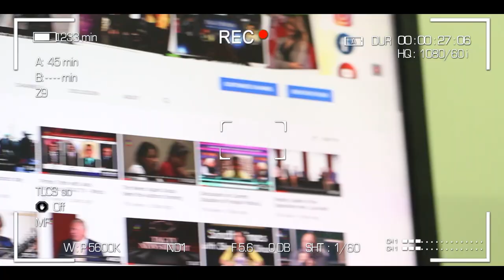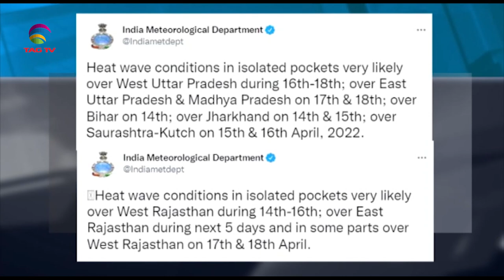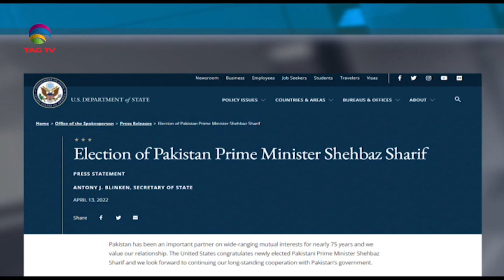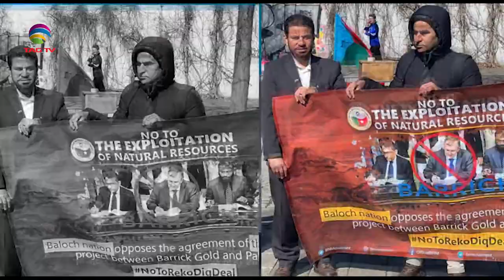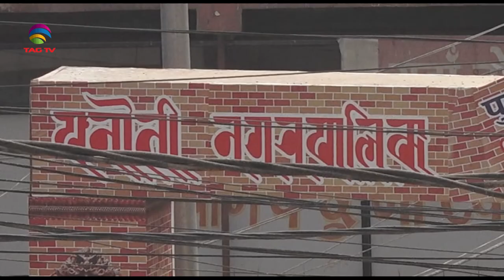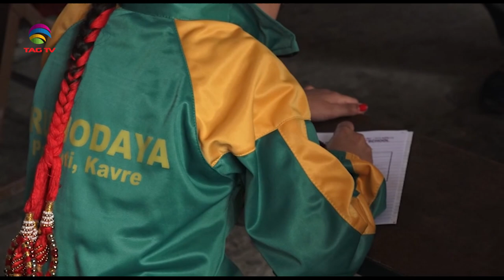PM Modi Inaugurates Prime Ministers' Museum, Challenges for Pak PM Shahbaz Sharif -SA Newsline Apr14